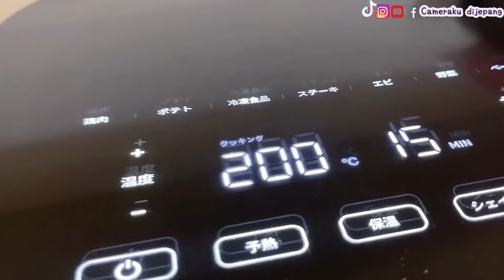LEBARAN IDUL ADHA RIZUKI MINTA THR😃 BIKIN SATE JUGA KITA😅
LEBARAN IDUL ADHA RIZUKI MINTA NANYAIN THR😃 BIKIN SATE JUGA KITA😅

IDUL ADHA KITA DI JEPANG😃 RIZUKI BIKIN SATE DAGING😆